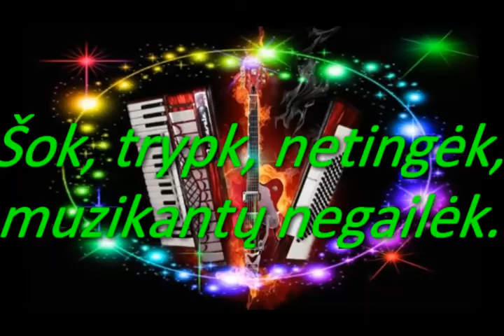"Nebegrįšiu" Nauja mano daina. Sukurta 2015_10_5d. Atlieka A. Griškevičius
Groju, dainuoju visiems ir visur. visuose geruose pasilinksminimuose. 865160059 tai mano telefonas. kreipkitės.SUSITARSIME.